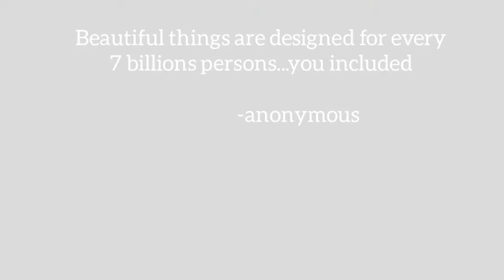CHOCOLATE SYRUP: 2 Ingredient Recipe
A. Introduction
Hello there, we're making easy 2 Ingredient Chocolate Syrup without Chocolate.This recipe is simple, requires no special equipment and can substitute store bought without a doubt

B. Recipe Steps
1. Add water to a pan
2. Add granulated sugar
3. Stir to dissolve
4. Add cocoa powder
5. Stir stir stir
6. Package in a container
7. Store in the fridge until used up

C. Taste Evaluation
1. Sweet,semi thick and so creamy
2. Deep cocoa flavor and a distinct aroma

D. Conclusion
   Homemade Chocolate Syrup with cheap ingredients, simple steps and no special equipment is as easy and delicious as any store bought

 E. My other videos you might like

E. Quote
       I will praise you Lord, with all my heart; I will tell
               of all the wonderful things you have done

                                                                - Psalms

Happy watching, Happy making.. and God bless